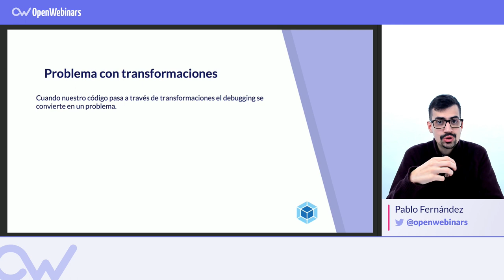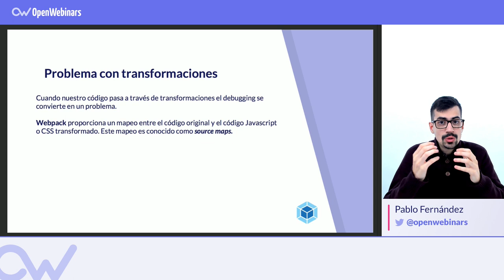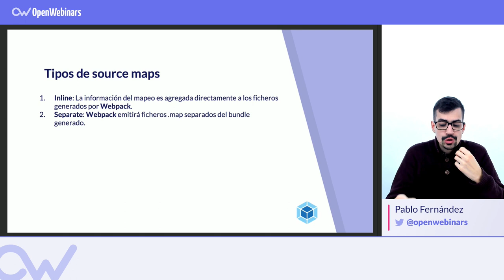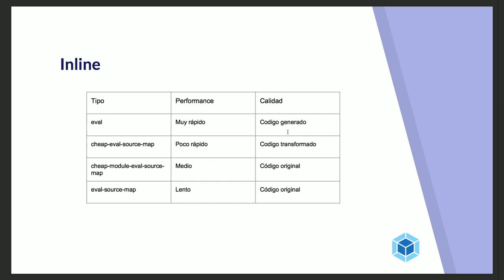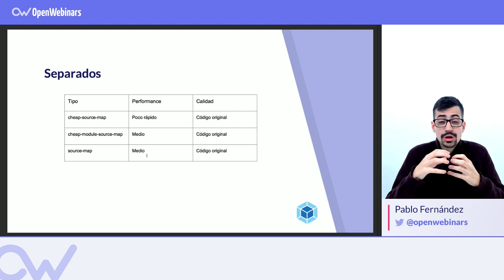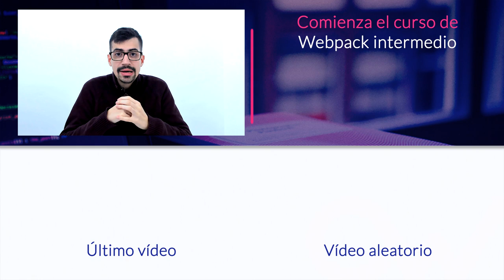WEBPACK SOURCE MAPS: ¿QUÉ SON?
Te contamos qué son los Source Maps en Webpack, que problemas solucionan y qué tipos podemos utilizar.

INDICE

01# Qué es source maps - 0:26
02# Tipos de source maps - 1:21
03# Diferentes source maps - 2:50